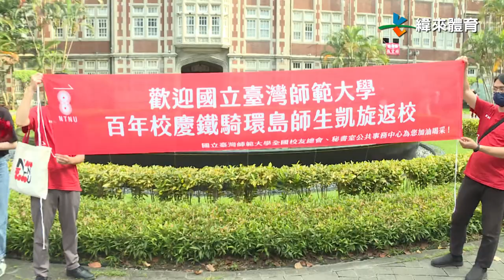6/28 臺師大百年校慶 校長吳正己領軍單車環島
臺師大有一群師生很熱血，花費9天八夜，騎了900多公里的路程，用自行車環島，來慶祝臺師大百年校慶

尤其今年65歲的校長吳正己，也親自下去挑戰極限，雖然年紀是百位師生當中年紀最大，但一點也不輸給同行的學生，一行人終於在今天凱旋回到校園，一切辛苦都苦盡甘來